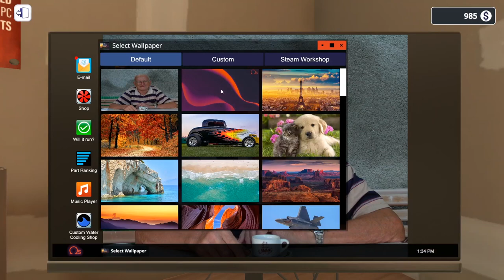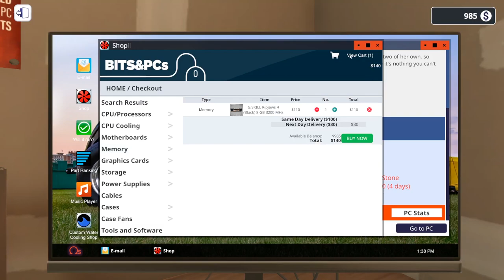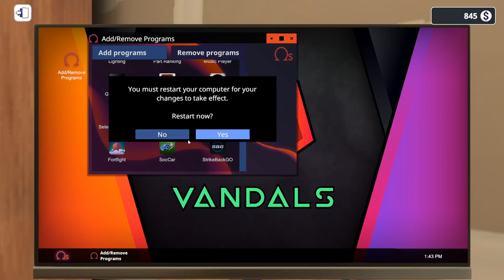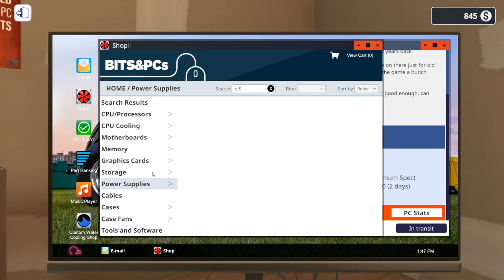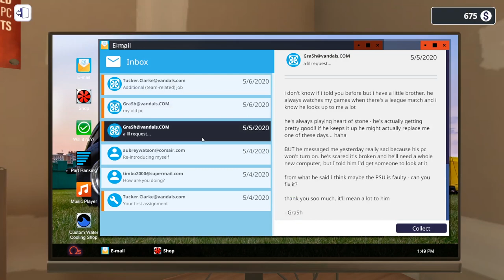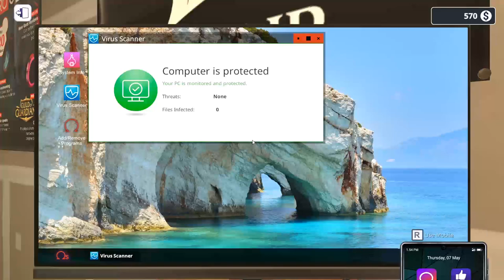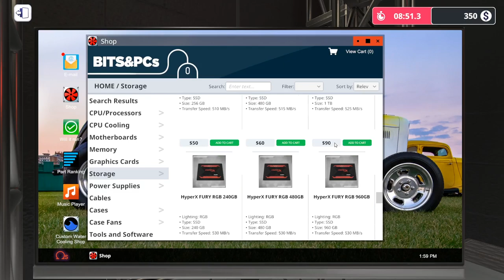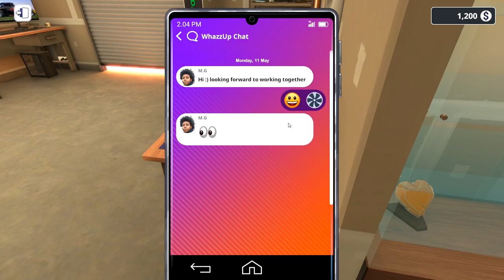PC Building Simulator DLC ESPORTS ▲ SISTEMIAMO PC PER PRO PLAYERS! [Gameplay ita]